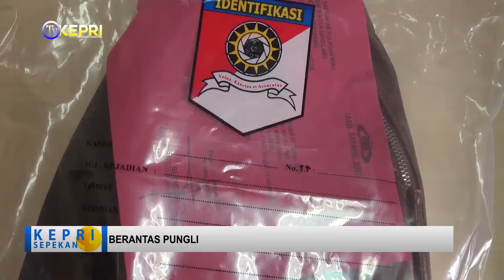KEPRI SEPEKAN, BERANTAS PUNGLI - TV KEPRI (PRODUKSI SEBELUM COVID-19)